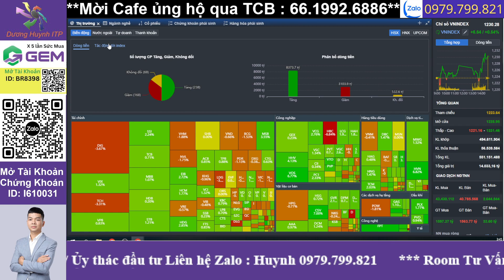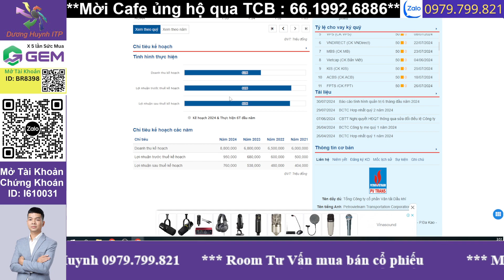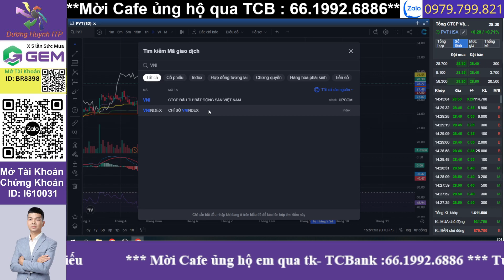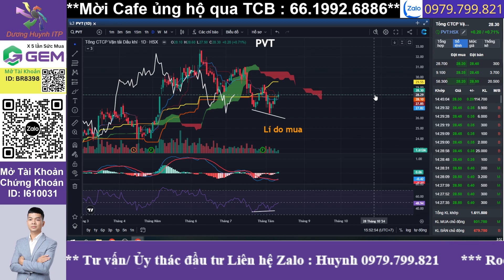Phân tích cổ phiếu PVT | Cơ hội đầu tư tiềm năng của cổ phiếu PVT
Chứng khoán hôm nay | Phân tích thị trường VnIndex | Top cổ phiếu tiềm năng

📈 Thị trường chứng khoán Việt Nam có nhiều quy luật riêng, và cũng luôn không ngừng thay đổi. Muốn sống khỏe trong thị trường phải liên tục học hỏi và tích lũy kinh nghiệm.

Nhận định thị trường chứng khoán. Chương trình nhận định chứng khoán kịch bản khả năng trong dài hạn, trung hạn cũng như ngắn hạn dành đến anh chị hàng ngày. Trong video livestream này e Huynh cùng anh chị nhận định diễn biến của thị trường chứng khoán hôm nay diễn biến thế nào, khả năng trong ngắn trung hạn trong thời gian tới?

👉Hỗ trợ và tư vấn mở tk chứng khoán SSI, quản trị danh mục, quản trị rủi ro.  ID SSI : I610031
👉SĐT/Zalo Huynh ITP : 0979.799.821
👉Mời CAFE: TCB- 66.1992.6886 Dương Xuân Huynh